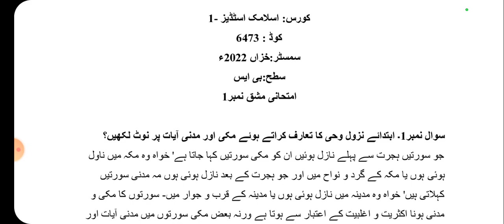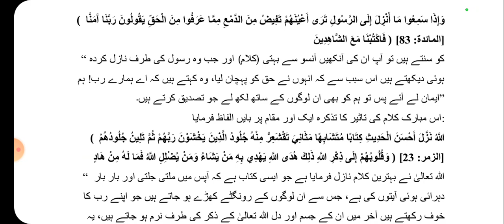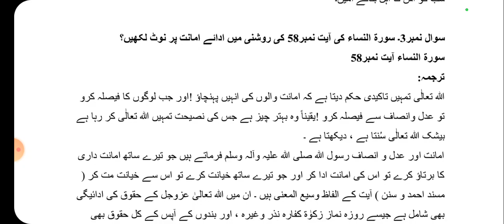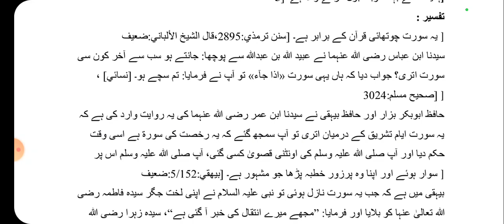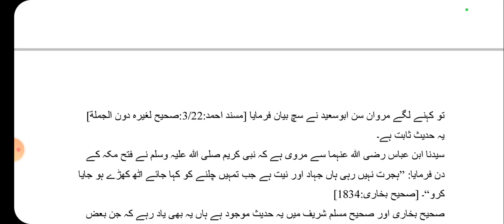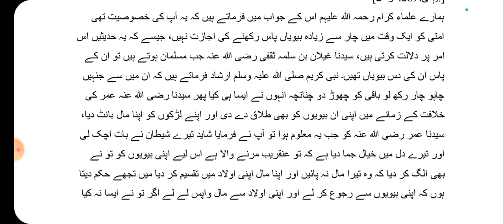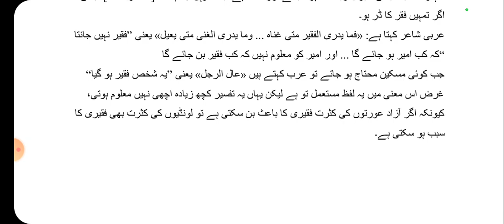AIOU Code 6473 Solved Assignment No 1 Autumn 2022 | Baloch Academy